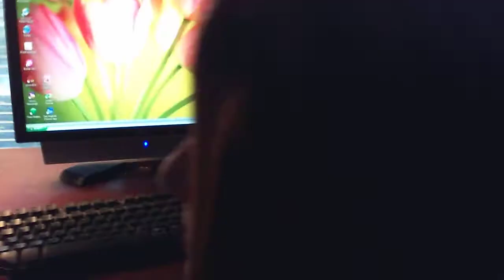Lily by the river..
Two friends stay at her house. ( the one with a black sweater. is having her friend over. the one with red hair.) She gets an email for chain mail and doesn't forward it. Then the lily girl comes and stabs her and then throws at ball at her friend! :D